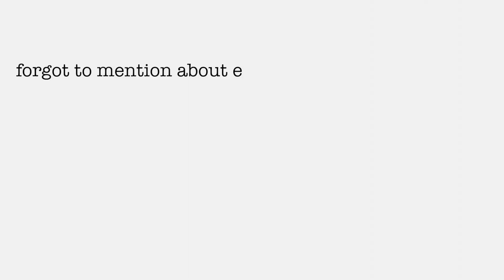Esthetician School Experience PT.2 + Terrible Client Story!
♡Brands trying to contact email
I’m Ashleigh, in today’s video I share my final experience at the Aveda Institute Esthetician’s program. & I also talk about a client “horror” story. Like I said comment any questions I may not have answered in today’s video. Good luck on your journey on becoming a esthetician, you got this!
Comment any video request or ideas✨
xoxo, Ash♡
♡Links mentioned in today’s video:
♡SOCIAL MEDIA♡
♡DoDo Lashes;
In expensive lashes
RANGING FROM $5-12

♡Sephora Tip;
•3 FREE samples of anything that is squeezeable, pumpable, and liquid form from makeup to skin care Sephora Employees are able to give out and make you samples. They SHOULD NOT FUSS. If complaining or making a big deal ask to speak to management because that's not acceptable.
I do believe Ulta Beauty does samples as well but do not quote me I only know about Sephora because I was a previous estimate employee ✨
♡ABOUT ME
Name? Ashleigh
How old am I? 20🔥
Am I in school? No, College Grad/ Esthetician✨
♡Technology
What do I use to Film?
•IPhone RX
•Canon Rebel EOS T5
Studio lights (Umbrella) & Occasionally natural.
♡Music
Occasionally I feature music that is shared to us from other YouTubers and I link the video giving them credit for what they shared.

All information shared in today’s video came directly from an Esthetician aka my teacher, and our text book

THANK YOU SO MUCH for all the support you bring to my channel and all the positive vibes I couldn't be happier! I absolutely adore watching my channel sparkle every single day. Love You.♡!

•2018 goal 1K♡! ✔️
We met 1,000 subscribers on February 15th, 2018 thank you all so much💋

•Next goal 2K 2019♡